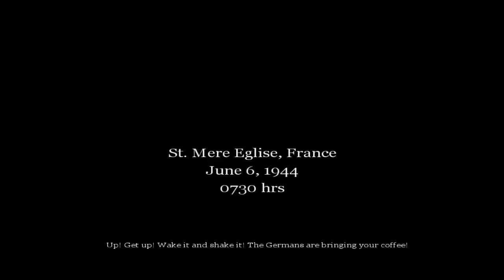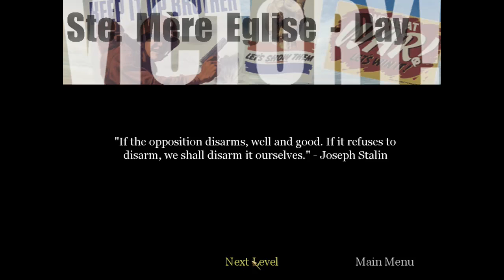Call of Duty #3 | PC | Dawnville + Car Ride